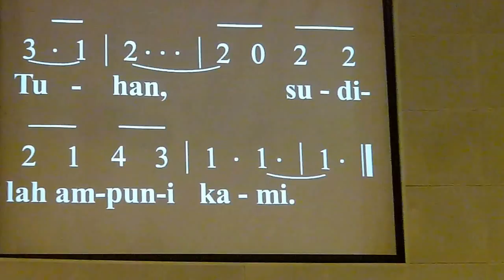Nyanyian Jemaat (PKJ 43) - GKI Surya Utama.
Pemusik: Eunike & Lucas.